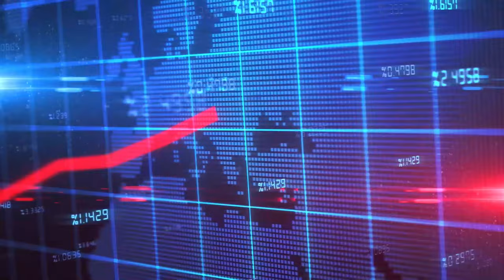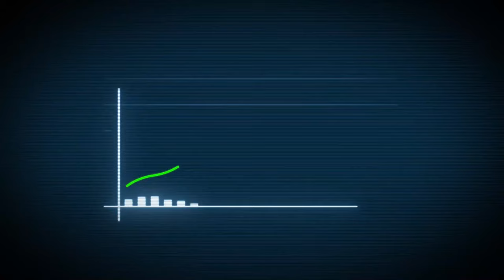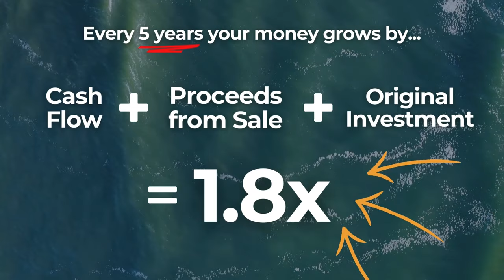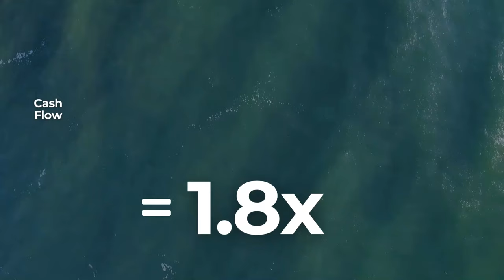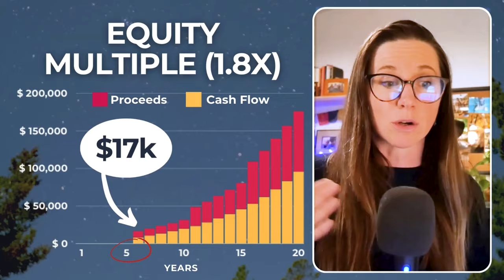Why Chasing Passive Income Will Keep You Broke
😮‍💨 Tired of chasing that "passive income dream" that keeps your bank account empty?  This video's got the key to REAL freedom:  The Equity Multiple Mindset! 💡 Forget tiny monthly checks -  grow your money so it works for YOU, forever!

We'll break down Equity Multiple in a way that makes sense (think real estate investing made easy!).  Feeling like your job's got you chained to your desk? This video's your escape plan! 🎯

Let's move beyond the short-term mindset of passive income now to looking at our wealth through a bigger lens that can get you that freedom you desire.  ➡️

💌 Sign up to our free email Passive Real Estate Investing 101 Course